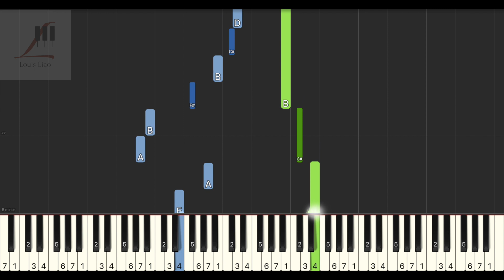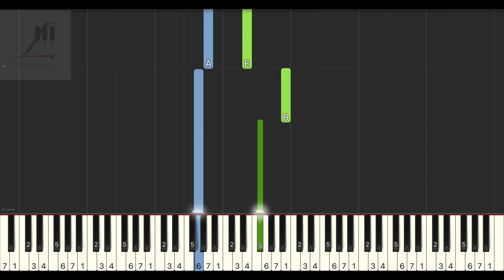胡夏 何為永恆 電視劇 倚天屠龍記 片尾曲 鋼琴教學 Synthesia 琴譜